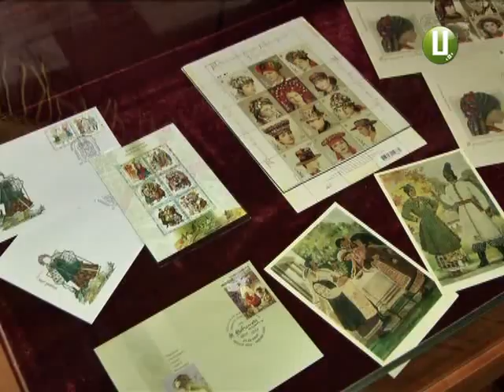ХОДТРК "Поділля-центр" Хуcтки